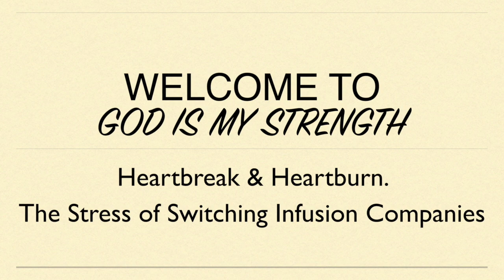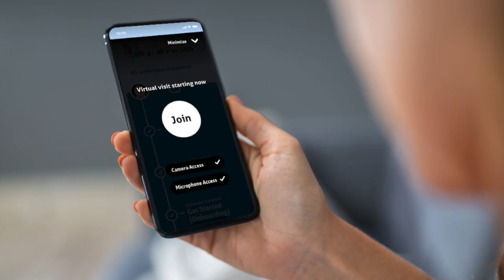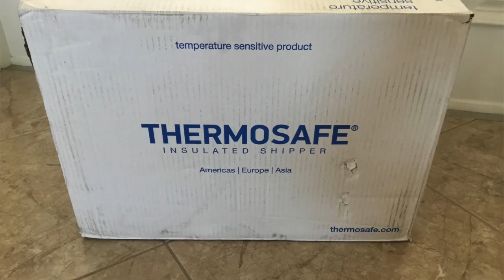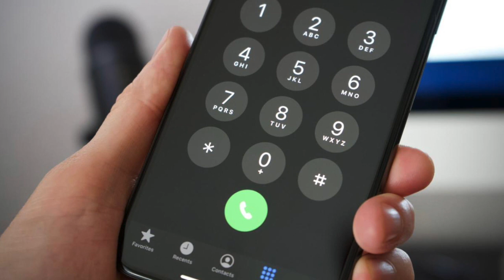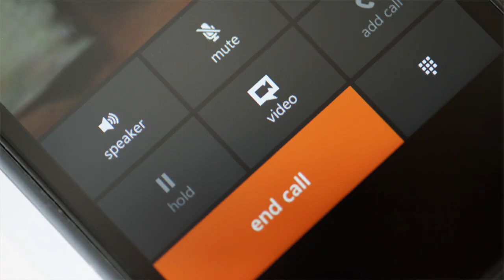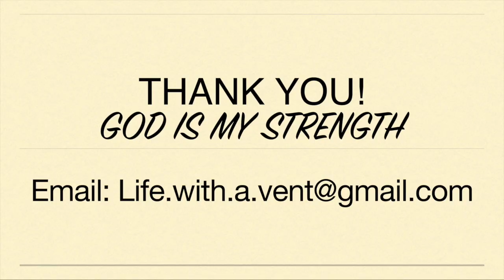Heartbreak & Heartache. The Stress of Switching Infusion Companies. TPN Troubles.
I absolutely love my infusion company. They are amazing. They are very thorough and work quickly to resolve any issues. Every week, the company mixes up my IV nutrition called TPN and ships it out to me.

However, my infusion company recently had a massive influx of new patients. Since I live about six hours away from the infusion company, they decided to switch me to a different pharmacy, which is closer to me. The new company is 5 hours away from my home.

It broke my heart, and I cried when I heard I was being forced to change companies.